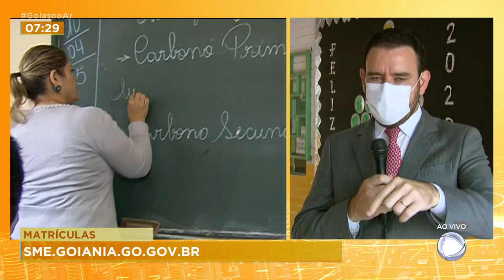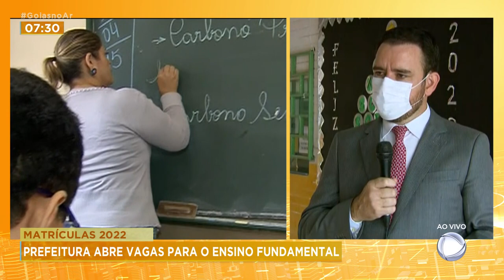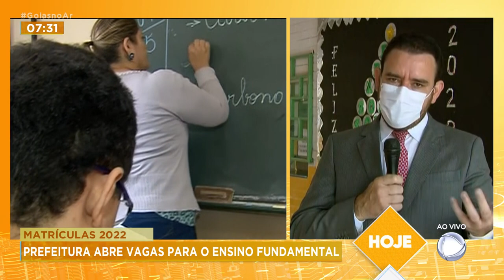MATRÍCULAS 2022: PREFEITURA ABRE VAGAS PARA O ENSINO FUNDAMENTAL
E A PREFEITURA DE GOIÂNIA ABRE NESSA TERÇA-FEIRA INSCRIÇÃO PARA MATRÍCULAS DO ENSINO FUNDAMENTAL. E A KAMYLLA RODRIGUES ESTÁ AGORA COM O SECRETÁRIO MUNICIPAL DE EDUCAÇÃO, WELLINGTON BESSA.